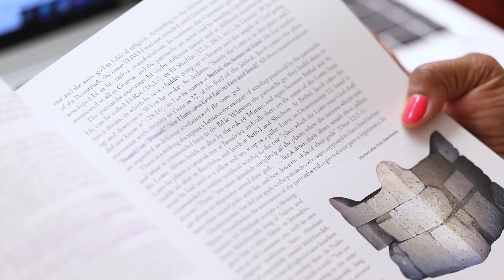MACM Online-Hybrid Degree Program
The MACM degree program is now offered in an online-hybrid format. This format is structured with online and retreat-based courses. This is a cohort model that allows students to form strong bonds with those who will be making this same transformational journey.

The MACM degree requires 48 semester hours. The online-hybrid format allows students to complete the degree program in 4 years. Students will take 6 credit hours each Fall and Spring term.